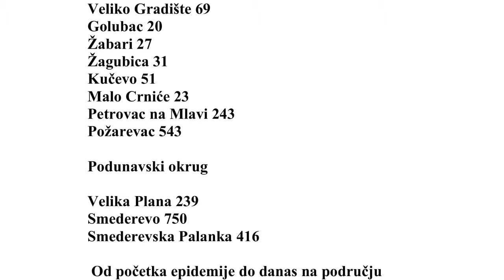Epidemiološka situacija u Braničevskom i Podunavskom okrugu na dan 10.11.2020.